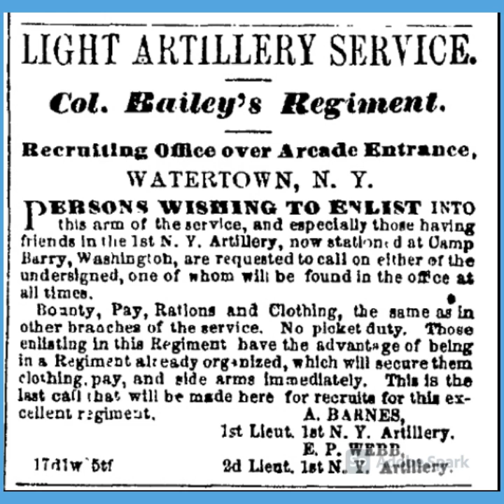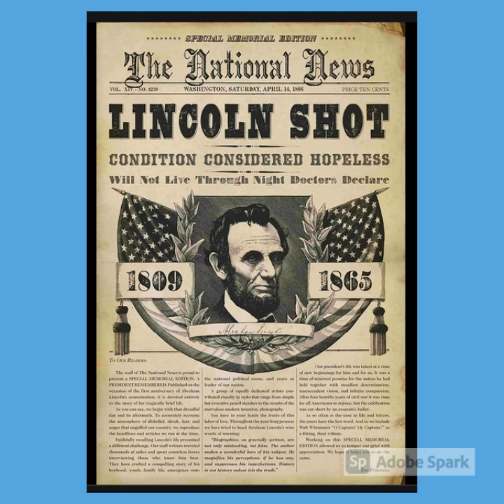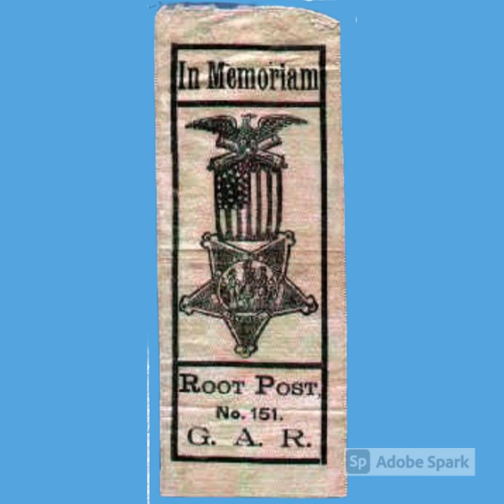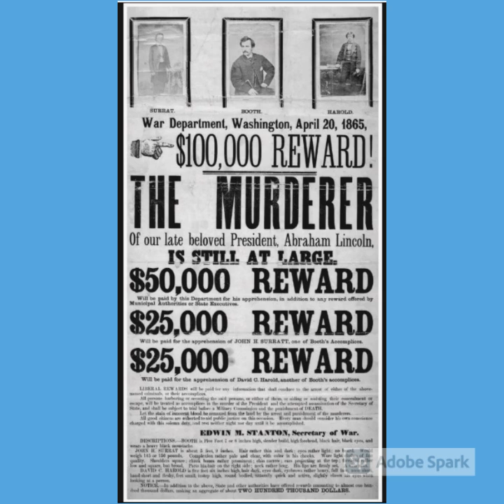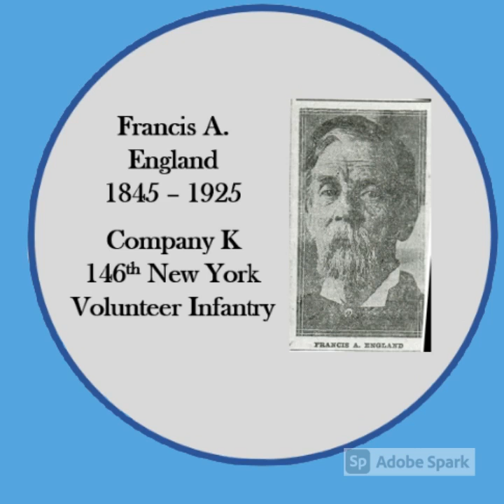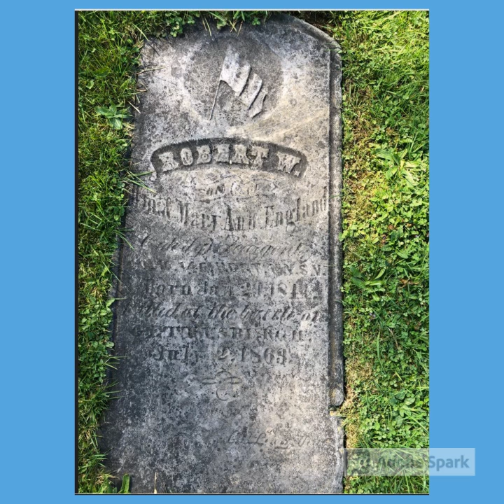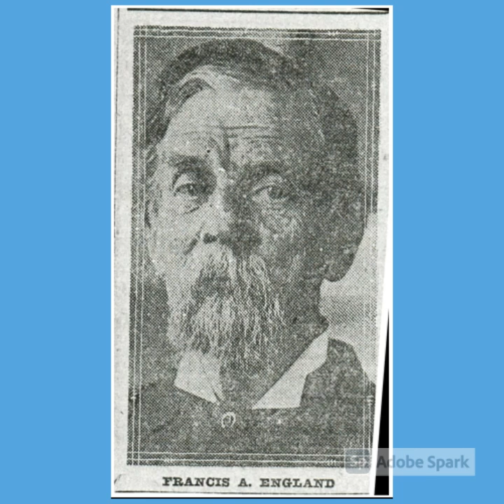Civil War Stories (Oakwood Cemetery, Syracuse, NY)